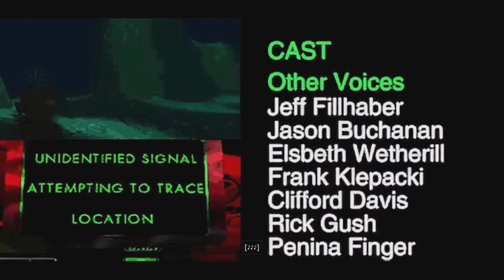Let's Play Command & Conquer: Tiberian Dawn Remastered #50 | Nod Mission 13b: Cradle Of My Temple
Where do all these Chinooks even come from?

The Command & Conquer Remastered Collection is a remastered collection of the 1995 real-time strategy game Command & Conquer and its 1996 expansion, The Covert Operations,as well as Command & Conquer: Red Alert and its 1997 expansions, Counterstrike and The Aftermath.

The original games were developed by Westwood Studios, while the remasters were developed by Petroglyph Games and Lemon Sky Studios. The original code for both games was utilised while also including some code provided by Petroglyph Games.

The remasters feature new visuals, though in singleplayer, switching to the old visuals is possible. Additionally, the user interface has been modernised; unit types and defences now have their own construction tab. The soundtrack of both games and their expansions has been remastered by Frank Klepaki, the games' original composer.

Other changes include a skirmish mode with a fully functional AI, which the original Command & Conquer lacked, outtakes as bonus material, remastered cutscenes and the inclusion of the cutscenes previously exclusive to Command & Conquer: Red Alert: Retaliation, as well the inclusion of bonus missions from the console versions of the original Command & Conquer.